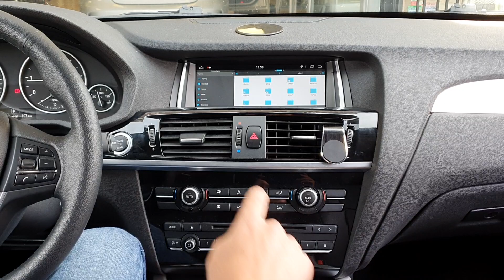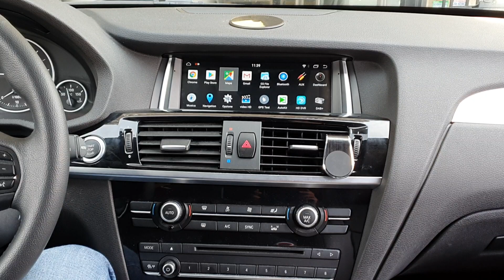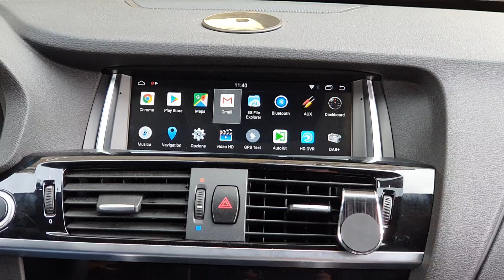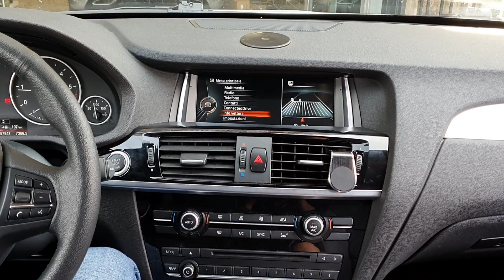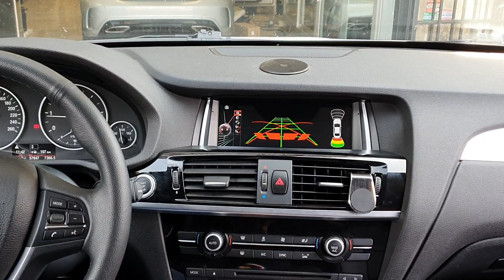BMW X3 car tablet Android 9 ram4gb rom32gb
Prezzo e caratteristiche sezione monitor di serie BMW